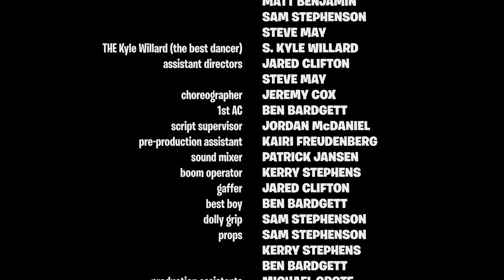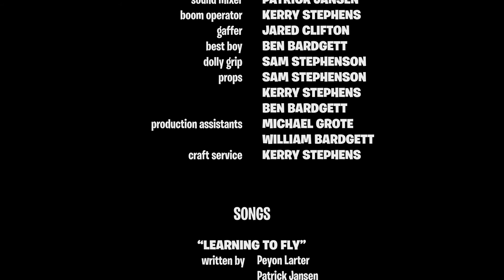Exactly What You Need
This film was created in 48 hours from concept to turn-in.  When we entered the 48-hour film project, we hoped we wouldn't have to do a musical.  Our category was Fantasy OR Musical, and for some insane reason, we decided to do BOTH.  We had some really talented dancers and musicians on the team that made this possible!